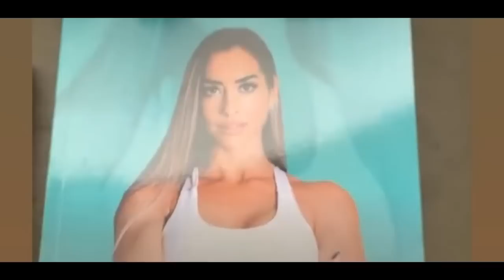la ❌IFBB HUNDE❌ el CULTURISMO NATTY (WNBF LLORA FUERTE)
La IFBB, en concreto la NPC saca la categoría para culturistas naturales, debido a este acontecimiento las asociaciones de culturismo natural han salido a dar su opinión.

También hablamos de la colaboración entre Joan Pradells y Kiko Rivera, conocido como Paquirrín.

Tenemos también una nueva edición del sorteo de Juan Faro pro, donde sortea dos coches en un vídeo titulado: SORTEO un FERRARI 488 y un MERCEDES CLASS G WAGON

También sale Antonio Gutierrez conocido como Antoni masmas siendo un strongman aesthetic.

EL PRESIDENTE IFBB CONFIRMA QUE ANDONI ES NATURAL Y ENTRENO CON JOAN PRADELLS - Victor Valdivia

-mens physique
-classic physique
-212
- open

-Bikini fitness
-wellness
-Women’s Physique
-culturismo